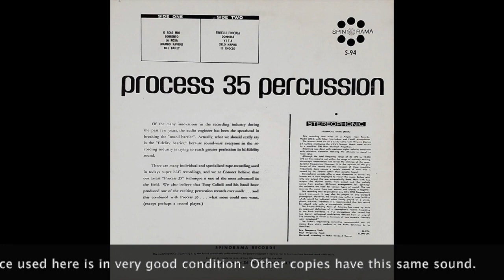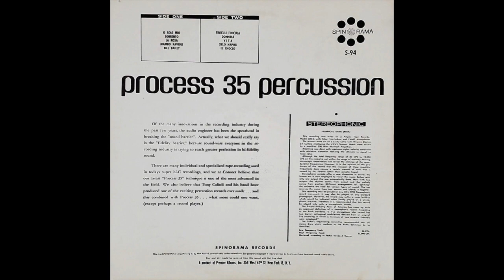Tony Calioli - El Choclo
From the 1960 LP "Process 35 Percussion" **PLEASE NOTE** There is unusal distortion in this recording which appears to be a result of poor quality control back in 1960.